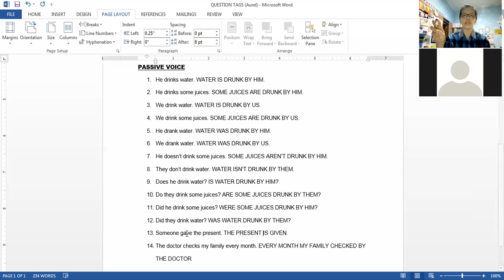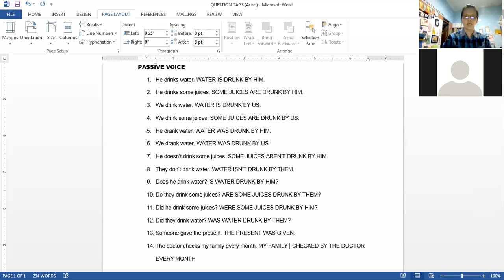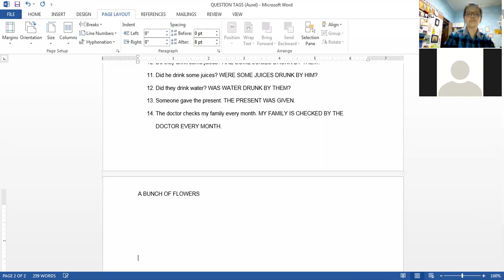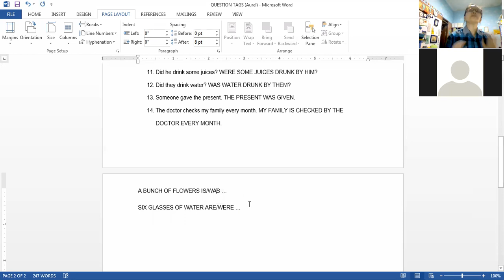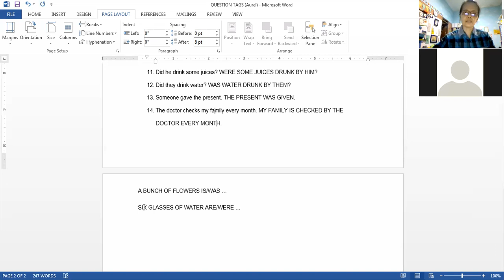PAT PREPARATION2 (PASSIVE VOICE)